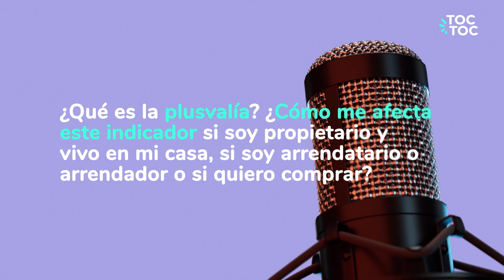¿Quieres saber qué es la plusvalía y para qué sirve? ¡Nuestros expertos te lo explican!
¿has escuchado sobre la "plusvalía"? ¿quieres saber para qué sirve y cómo te impacta al momento de comprar, vender o arrendar? ¡Acá te lo explicamos en simple!